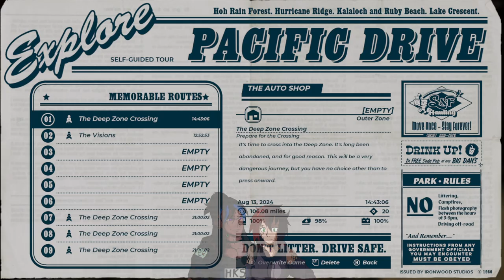FINALLY BACK TO STORY TIME Pacific Drive Part Here 12